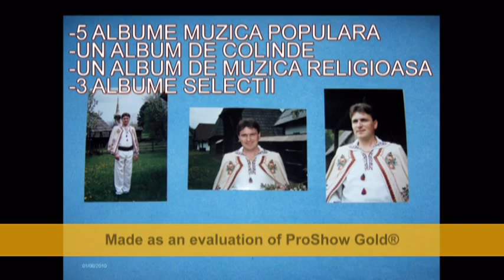Staroste - Radu Cioban - Cluj-Napoca.mpg